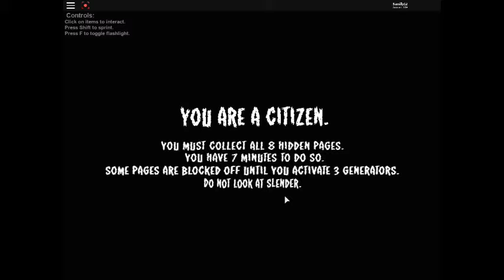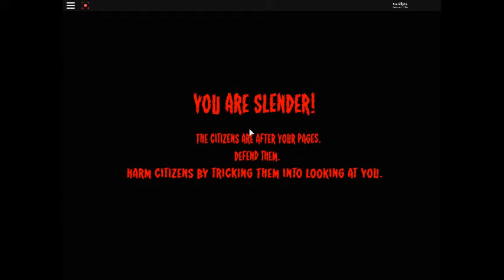Slenderman In ROBLOX Part 1